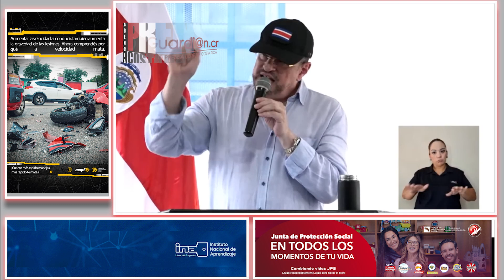"Chaves Señala a Ofelia Taitelbaum Tras la Detención de la Presidenta de la CCSS: "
"Chaves Señala a Ofelia Taitelbaum Tras la Detención de la Presidenta de la CCSS: ‘¿Qué Es Más Criminal?’"

**Descripción**: Rodrigo Chaves lanza fuertes declaraciones contra Ofelia Taitelbaum tras la detención de la presidenta de la CCSS, Marta Esquivel. El presidente cuestiona las prioridades del sistema judicial en este caso. ¿Qué es más grave para la justicia costarricense? No te pierdas los detalles de esta polémica.

 Rodrigo Chaves, Ofelia Taitelbaum, Marta Esquivel, CCSS, detención, justicia, polémica, Costa Rica, noticias, poder judicial